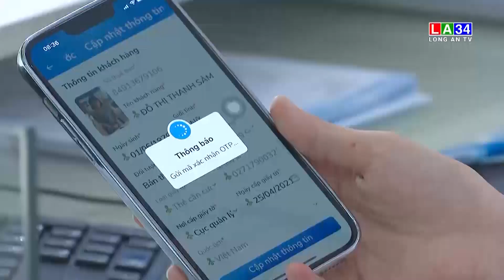Sẽ x.ử l.ý chủ thuê bao sở hữu 10 Sim trở lên | LONG AN TV